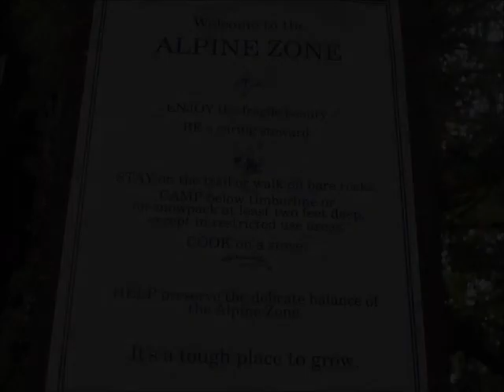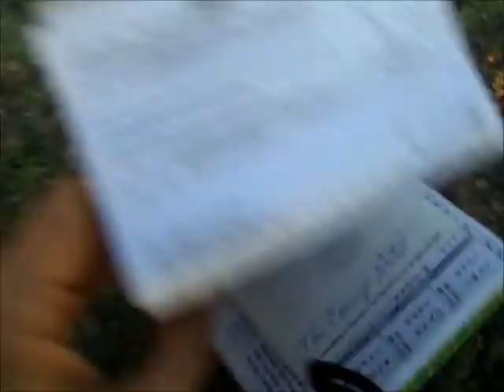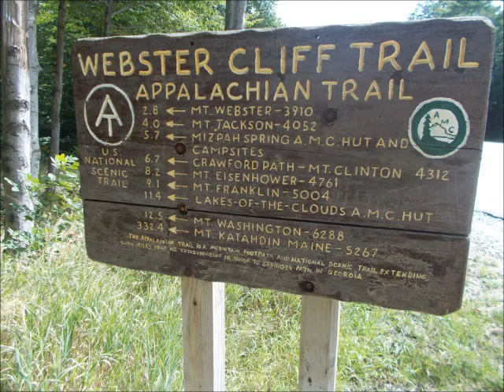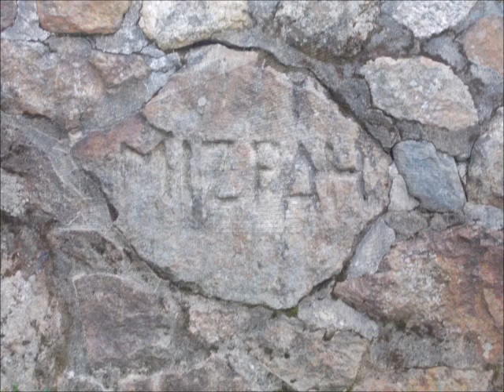Appalachian Trail Loner #110 THE WHITES 2012 Thru Hike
110 THE WHITES

The White Mountains, despite their difficulty and danger, are some of the most heavily traveled sections on the whole trail. The AT is free for everyone to hike and enjoy, but camping here will cost ya. *Click 'SHOW MORE' below for more notes about this video...

The vegetation above tree line is very fragile and all hikers are encouraged to camp at designated campgrounds, shelters, for a fee around $8 a night.

(0:04) Caretaker tents are semi-permanent and mounted on a wooden deck. Pretty snazzy! The attendants also perform maintenance and keep the privy clean. Note the tools on the front step.

(0:09) Haystack Mountain was all fogged in. Former thru-hiker 'Clean Shaven' joked in his video, "The views in the Whites, are just...white."

(0:17) '30 Pack' camped on top, even with strong winds and the threat of rain. He proudly displayed his Redskins flag that he carried the whole 2200 miles! 30 Pack is also the poor hiker who was soaked by midnight water sprinklers at Dartmouth and was also bit on the behind by a Black Widow spider!

Elevation changes brought everyone's mile count way down. It was just impossible to do the 20s we were easily doing before. The new norm for me was ten miles a day.

This was the only time I had no choice, but to go-to-ground, because of no trees. It was getting dark and I made a nest in a hole, surrounded by little bonsai Christmas trees only about 3 feet tall. The tarp was strung up using my hiking poles, but am glad it did not rain. You can tell by my voice I was excited to be hiking in the Whites! The dew was crazy, but the sunrise was worth it.

(0:49) Mount Lincoln is at 5089' and the views were awesome! This is not a section to do without a guidebook and the AWOL was very helpful here. (Note the poem I wrote on the back cover).

(2:25) Zealand Falls Hut is at 2700' and was built in 1932. Backcountry hut prices 'start' at $100 a night include supper & breakfast. All those bunks are usually pre-reserved by clubs and tourists.

Here's the work-for-stay, motley crew for the night: 'Otto', 'Ramblin Man', 'Perch', & 'Apollo'. (Clockwise from bottom center.) I like this pic a lot.

There is a long tradition of allowing a few AT thru-hikers to do "work-for-stay". It's first-come, first-serve. Just be one of the first 4 or so to arrive. Some huts take none, some take more. Also be prepared to wait around the rest of the day and to mop floors, clean windows - stuff like that.

Your reward is getting to eat leftovers after the paid guests are done with supper and you sleeping inside, on the dining room floor. A lot of hikers enjoy the experience.

Be warned, these slots are very sought-after and some hikers can be very competitive. If you get to a hut and they have already have picked a crew, you'll either have to pay full price to stay, or hike on to the next campground or shelter, regardless of darkness or weather. Also, please try to be fair and not hog a job every night, so others can have a chance at the experience.

(2:35) The mornings started getting noticeable colder. I'm wearing 3 hats! This is the first time I mention my new girlfriend on the videos. I also saw a pretty, white owl the night before. It was as small as a soda can and landed on a branch, only a few feet above me, just checking me out.

(3:27) The Willey House snack bar is near the Crawford Notch trailhead parking lot. It has a small museum, fun gift shop, and creepy bathrooms. If you read this sign when you're hungry, it appears to say "Chili Pizza" & "Fudge Soup!" Yum! I had a big pretzel and ice cream. I'll try the fudge soup next time. Of course the payphones did not work so I ended up sending postcards.

(3:33) This was the former site of the Willey House that operated as an Inn up to 1826. During a terrible storm, a whole family, and two workers, heard a frightening rock slide and ran out of the house, only to be swept away to their deaths. Amazingly, the house was unharmed as a very large boulder deflected the debris. Here is what the large house looked like...

(3:36) A wild turkey.

(3:43) View down to Willey House.

(3:46) The climb up Mount Jackson, 4052', was challenging and there were thunderstorms and wind in the forecast. High elevation is the last place you want to be in bad weather.

That's Mizpah Hut in the distance, 6 miles away and Mount Washington, 12.5 out. It ALWAYS has ominous clouds around the top, like Castle Grayskull from the He-Man universe!

(4:29) This curious bird almost landed on my shoulder and followed me for several minutes.

(4:34) Mizpah Hut. Notice the work-for-stay crew waiting outside and a wood frame pack, leaning against the wall.

(4:42) It was getting scary dark. I was VERY concerned about the impending storms and was happy to find some trees at 4000' to set up camp out of the wind. I did not know then, that I would be stuck here for 2 full days. The Whites or no joke.